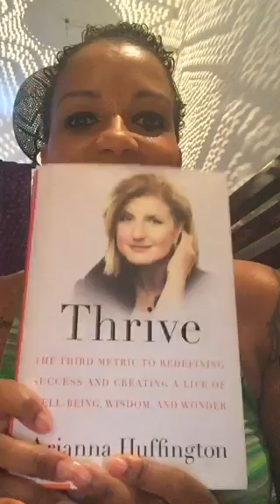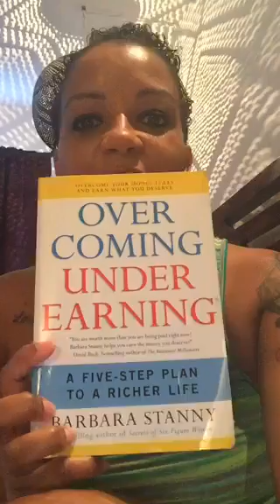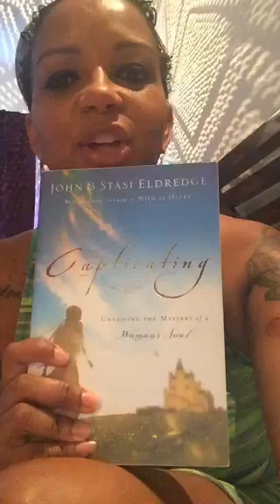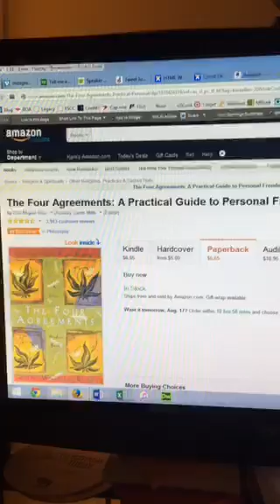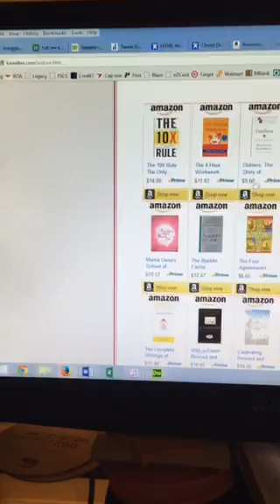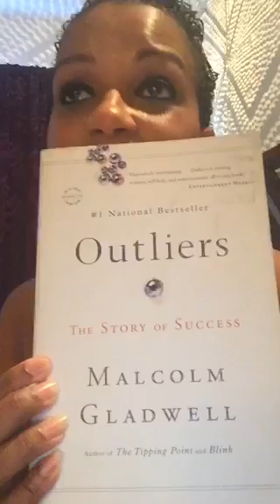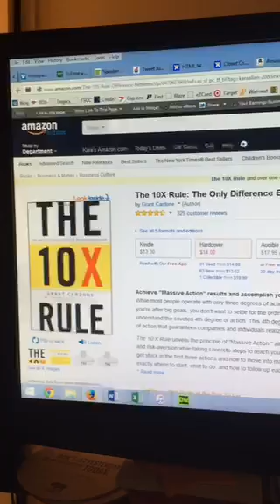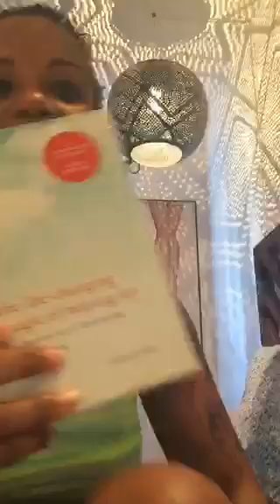Books to Read for Your Business and Personal Life